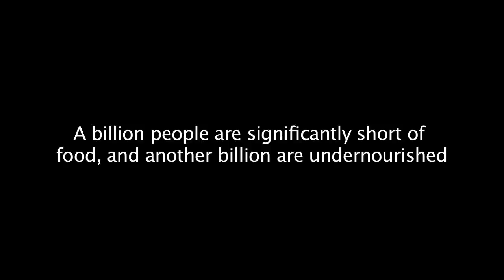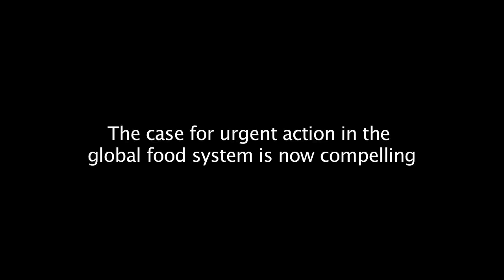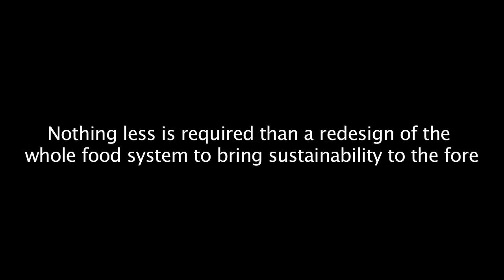The Future of Food and Farming: One year on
Foresight spoke to the chair of project lead expert group and stakeholders about the report The Future of Food and Farming, published in January 2011, and how it has impacted their work. UK Government's Defra and DFID, British Chamber of Commerce, OXFAM all contributed. Government Chief Scientific Adviser Sir John Beddington, head of the lead expert group Professor Charles Godfray, Phil Bloomer from OXFAM, Stephen O'Brien MP from DFID, Jim Paice MP from Defra, Paul Leonard from British Chamber of Commerce all give their responses.

The Foresight project Global Food and Farming Futures explores the increasing pressures on the global food system between now and 2050. The Report highlights the decisions that policy makers need to take today, and in the years ahead, to ensure that a global population rising to nine billion or more can be fed sustainably and equitably.

The Foresight report makes a compelling case for urgent action to redesign the global food system to meet the challenge of feeding the world over the next 40 years.

The Project analysed five key challenges for the future:

A. Balancing future demand and supply sustainably -- to ensure that food supplies are affordable.
B. Ensuring that there is adequate stability in food prices -- and protecting the most vulnerable from the volatility that does occur.
C. Achieving global access to food and ending hunger - this recognises that producing enough food in the world so that everyone can potentially be fed is not the same thing as ensuring food security for all.
D. Managing the contribution of the food system to the mitigation of climate change.
E. Maintaining biodiversity and ecosystem services while feeding the world.